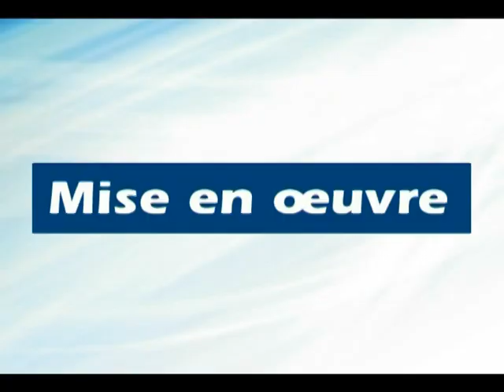installation rail MODULA avril2012